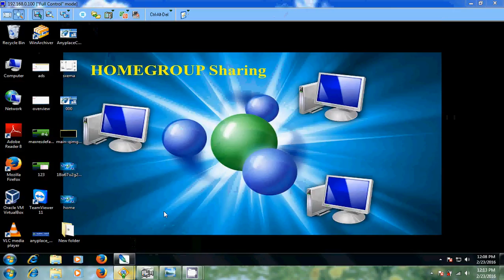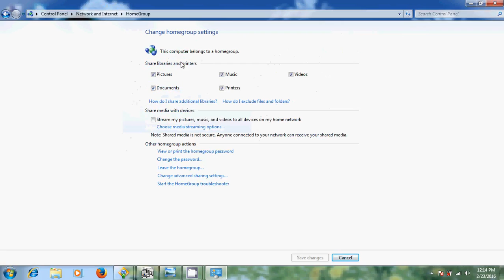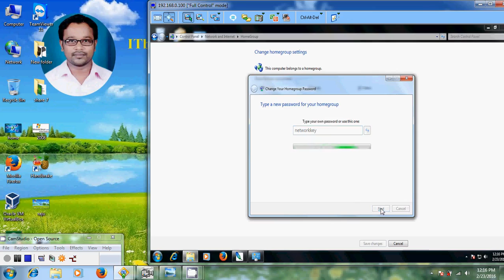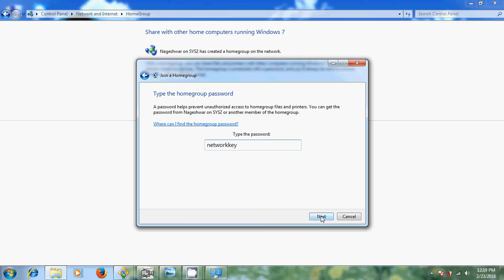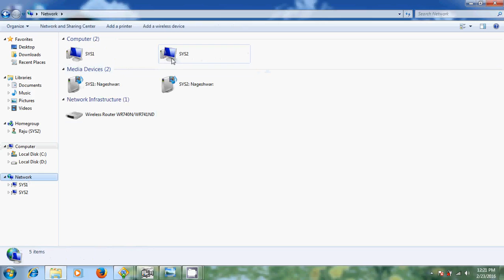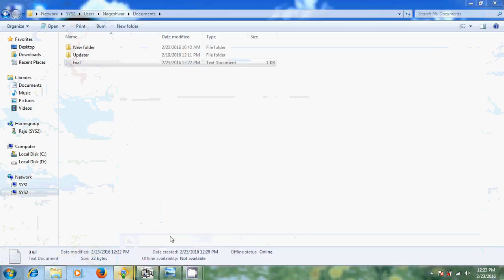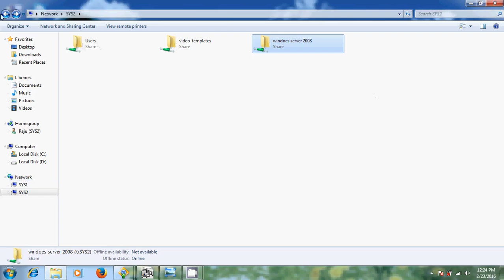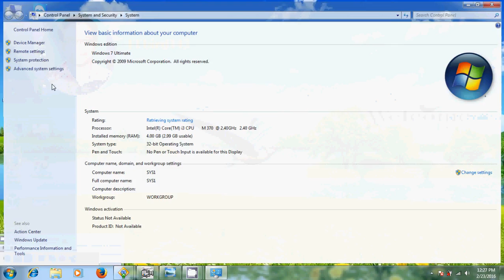How to share files, folders, data and printers between homegroup computers running on windows 7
In this tutorial, I have shown how to join computers to the home group and sharing music, documents and videos among home group computers.